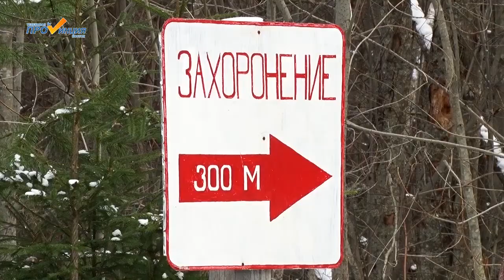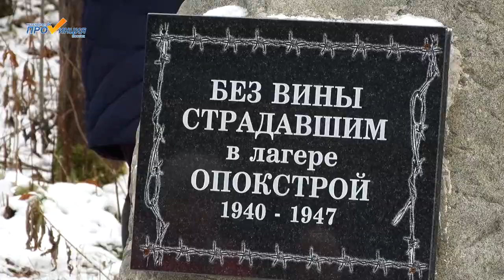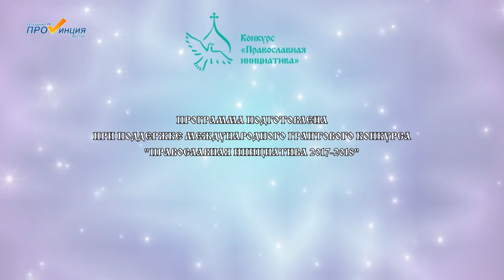Страницы православия 31.10.2018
О жертвах политических репрессий, в том числе погибших в лагере "Опокстрой".